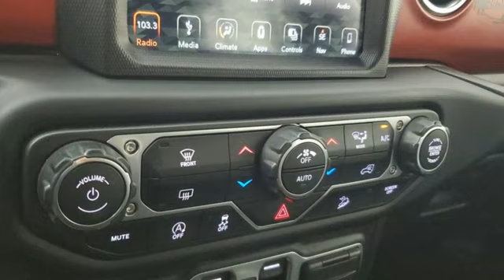Used 2018 Jeep Wrangler Marietta Atlanta, GA U58540A - SOLD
Year: 2018
Make: Jeep
Model: Wrangler
Trim: Unlimited Rubicon
Engine: 3.6L V6 24V VVT
Transmission: 8-Speed Automatic
Color: Gray
Interior: Black
Mileage: 107832
Stock #: U58540A
VIN: 1C4HJXFG3JW258833

Address:
1715 Cobb Parkway South